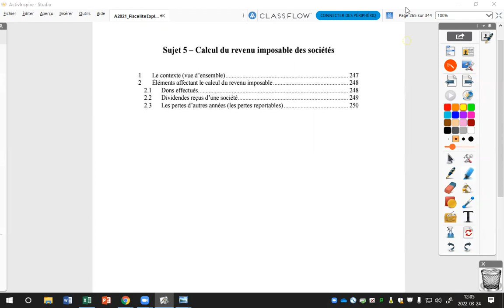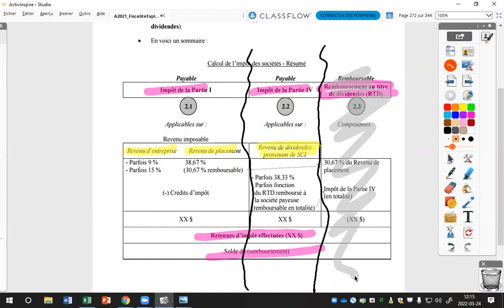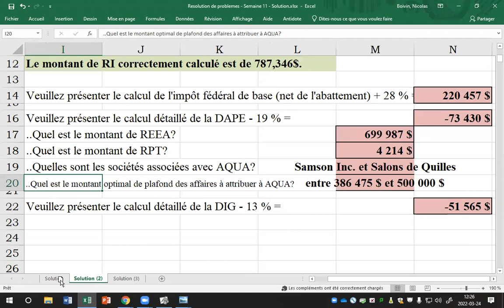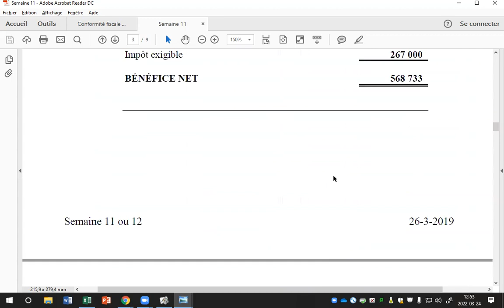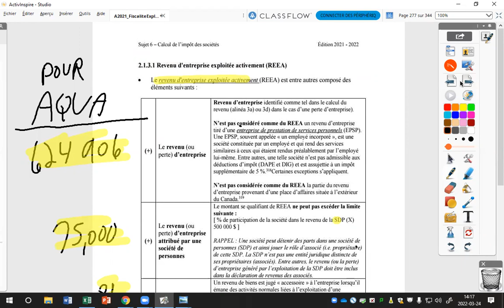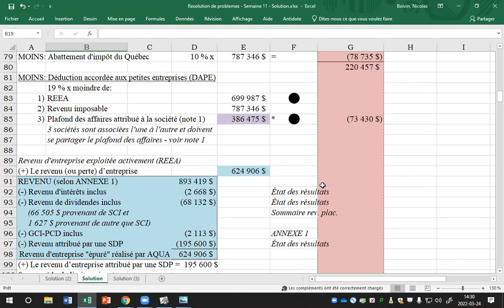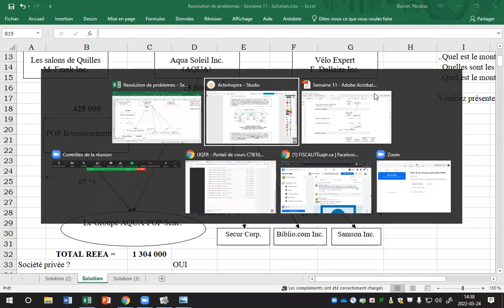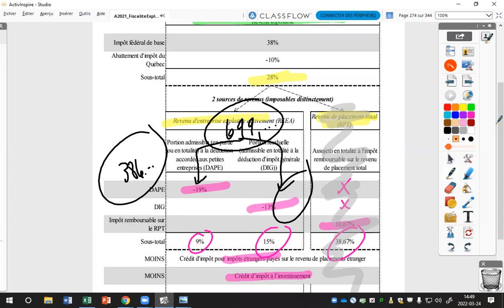Calcul du revenu imposable et de l'impôt des sociétés [Enregist. de cours en classe-Prof.Boivin] 1/3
Calcul du revenu imposable des sociétés
Calcul de l'impôt des sociétés (1/3)
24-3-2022